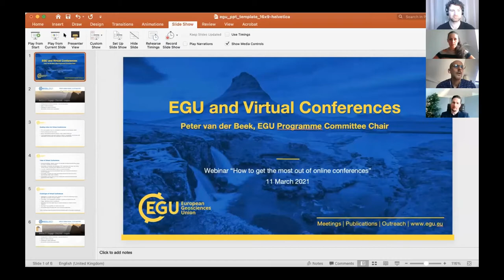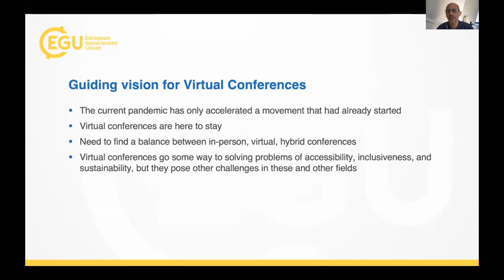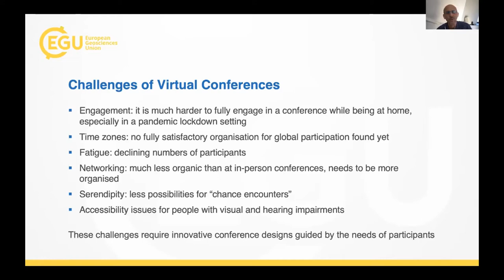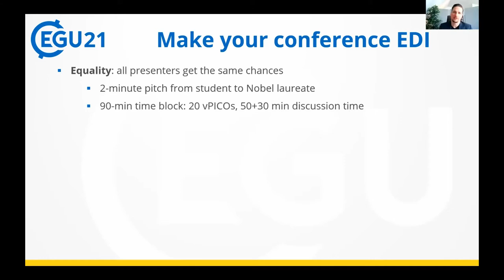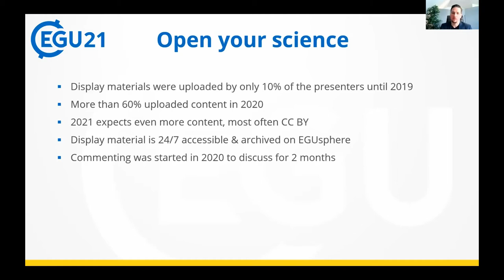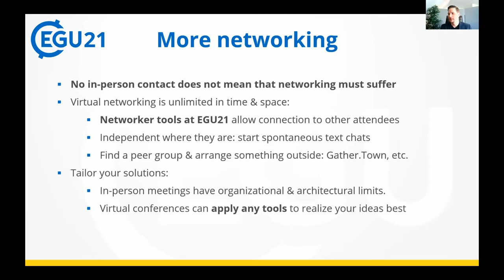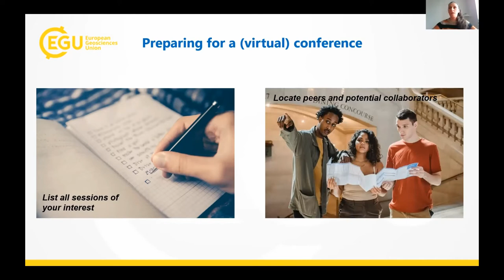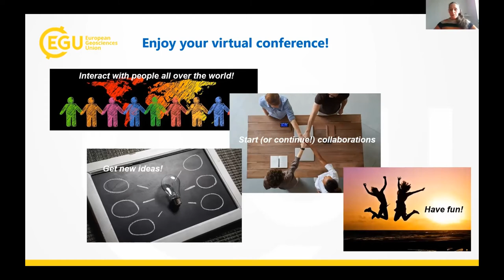EGU WEBINARS - How to get the most out of online conferences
The meteoric rise in the adoption of online conferences during the COVID-19 pandemic has placed them as the dominant form for sharing scientific research, and they won’t be leaving anytime soon as organisers seek out carbon-neutral alternatives to physical meetings. However, from fewer opportunities to socialise to “Zoom fatigue”, online conferences are (like their physical cousins) come with many of their own pros and cons.

This webinar addresses how researchers can get the most value from online conferences and asks three panellists with different yet keen insights on how best to approach the virtual format. The panellists discuss the guiding vision behind online conferences and how they attempt to aid researchers; how attendees can best interact with online platforms; and how you can look after yourself as you navigate the virtual realm. Each panellist gives a short talk followed by a short Q&A from the live audience.

Speakers:

- Anouk Beniest – EGU’s Union-level Early Career Scientist (ECS) Representative
- Martin Rasmussen – Managing Director of Copernicus, the vEGU21 meeting organiser
- Peter van der Beek – Chair, EGU Programme Committee